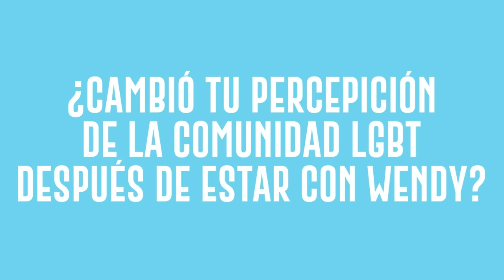Sergio Mayer: A la PRENSA no le GUSTA que YO SÍ LOS CONFRONTO y CUESTIONO | Karime Kooler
Estuvo en el estudio más frio nada más y nada menos que el lider del Tema Infierno, ademas de un talentazo en la televisión y los escenarios, Sergio Mayer es una persona a toda m4dr3, pero que no se deja cuando la prensa lo confronta o dice mentiras sobre el. ¡No puedes perderte esta gran entrevista con el Master Sergio Mayer!.